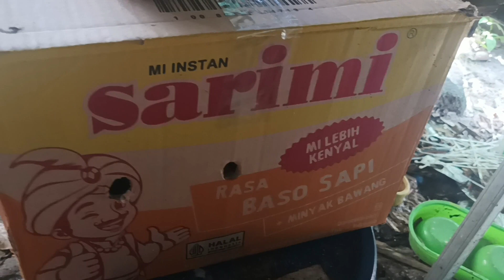Update kelinci di kandang dan packing anakan kelinci | Seru lho !!